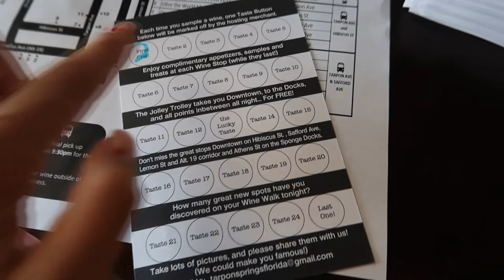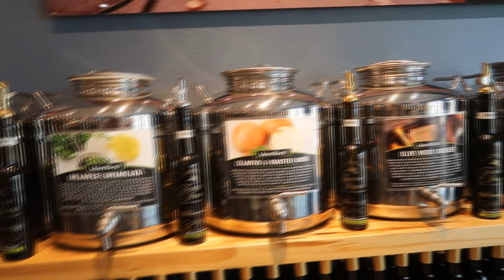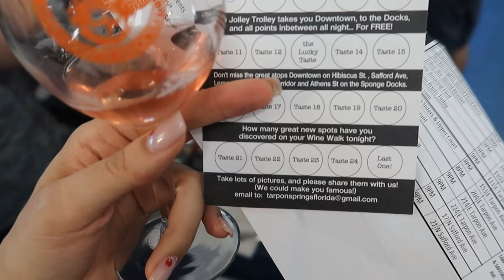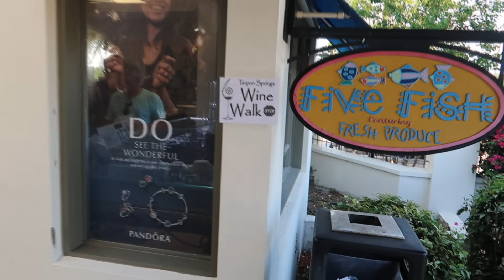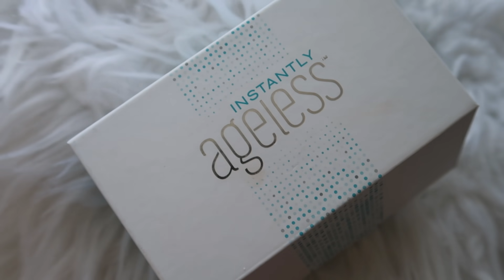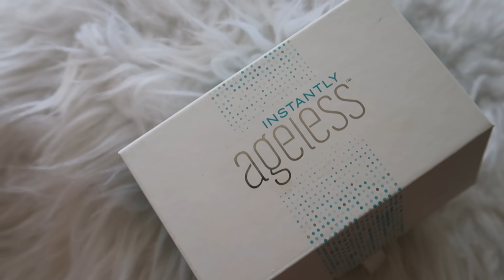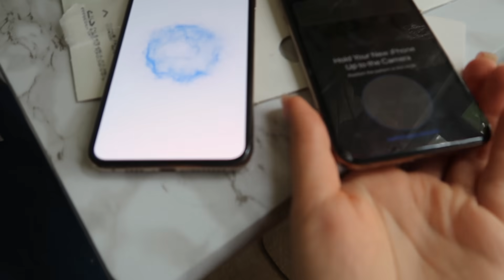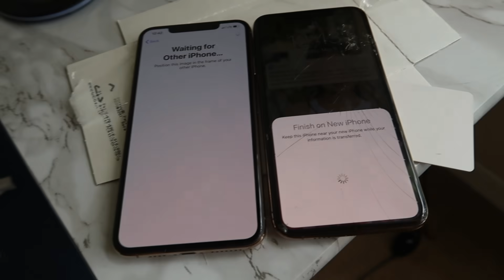GREEK VILLAGE IN THE Florida 🇺🇸 Средство от мешков 🤪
Мы гуляли по милой греческой деревне Та́рпон-Спрингс.
КРЕМ ОТ МЕШКОВ ПОД ГЛАЗАМИ